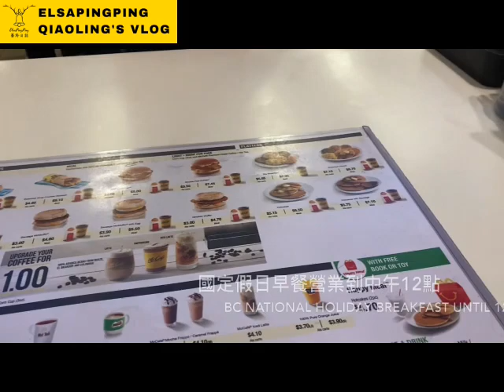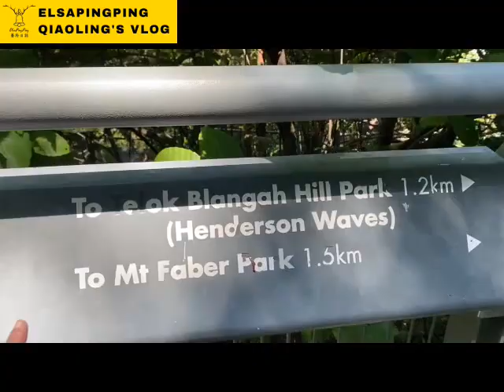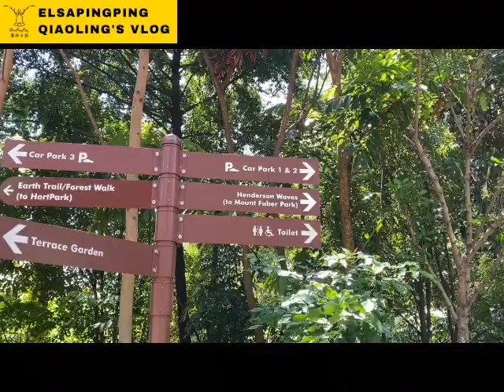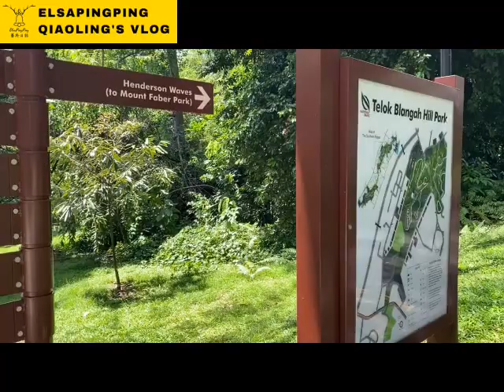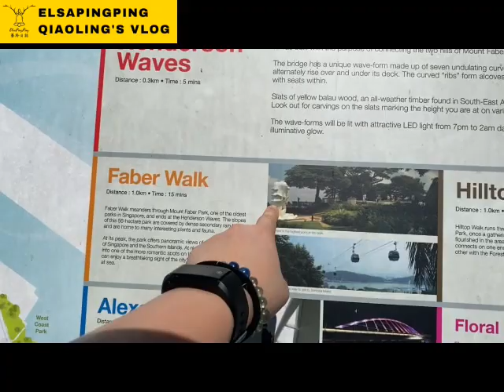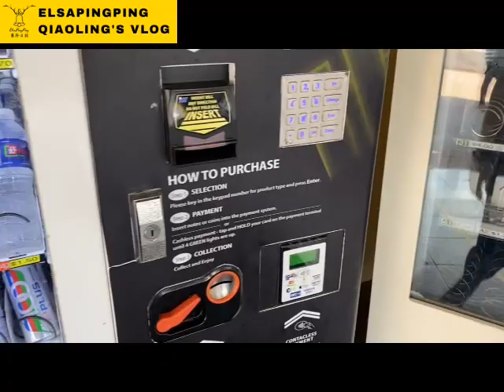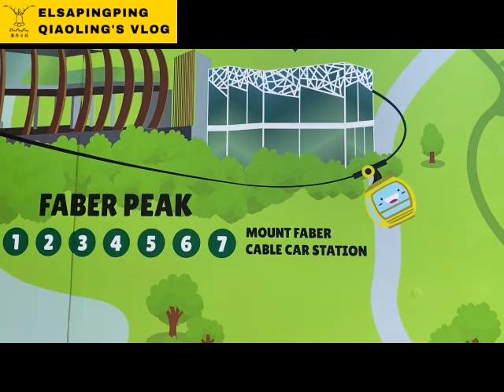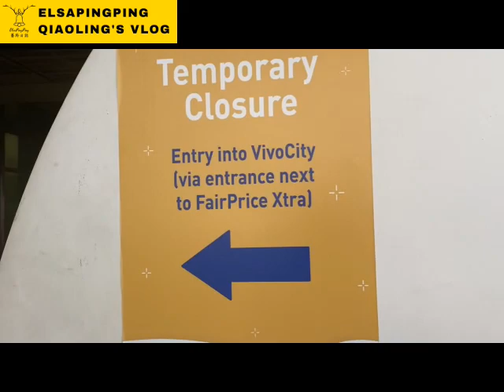Beautiful hiking place in Singapore | 新加坡美麗健行景點推薦亨德森波浪橋【 挑戰穿越新加坡#2】【ElsaPingPing蕎羚日誌】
Beautiful hiking place in Singapore, guide U from Labrador Park MRT via Henderson Waves to VivoCity新加坡美麗健行景點推薦亨德森波浪橋【 挑戰穿越新加坡#2】【ElsaPingPing蕎羚日誌】

Labrador Park MRT, Southern Ridges, Henderson Waves (亨德森波浪橋), Mount Faber Park (花柏山公園), Marang Trail, VivoCity (怡豐城)

The total length is 5 kilometers, the height is about 109 meters, and the distance is about 1.5 hours. There are vending machines and toilets along the way. It is convenient to park and take the MRT.
全長5公里，高約109公尺，路程約1.5小時，沿途有販賣機、洗手間，停車方便，搭乘MRT也方便